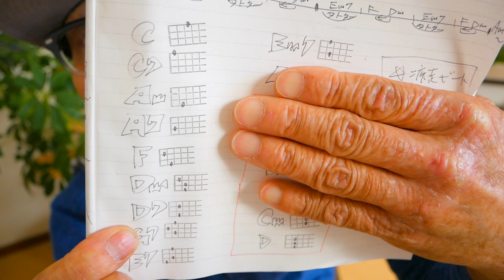祝福 / YOASOBI【高難度】機動戦士ガンダム 水星の魔女・主題歌《ウクレレコード&レッスン》祝福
・初心者Ver 3:14　・かっこいいVer 28:45